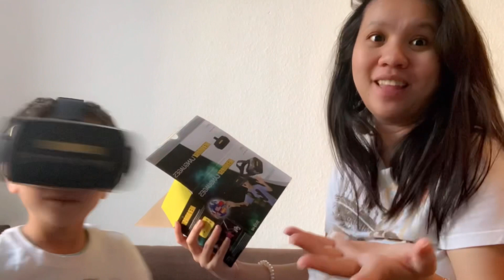HEROMASK VIRTUAL REALITY HEADSET REVIEW | EDUCATIONAL GAMES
©Heromask is the first virtual reality action video game to learn foreign languages. Children can learn: Chinese, French, German, English, and Spanish. Each word includes an audio with its pronunciation.

Hi everyone, this is Robelyn Thiel. If you are new to my channel, WELCOME WELCOME!  if you are my old SUBSCRIBER- THANK YOU! I´m a Full time housewife and I have two hyperactive boys.
I´m pregnant now with our third baby and finally it´s a GIRL! I live in Germany, Married to a German guy, but I´m originally from CEBU PHILIPPINES- I call myself an Island girl-because I live in the Island 😂🙈 does it make sense? charot! My vlog is all about nothing hahah🤦🏻‍♀️, just anything under the tuscan SUN! haha, BTw, its mostly TRAVEL & LIFESTLYE (motherhood, tips, nonsense talk but sometimes it make sense etc.) If you love me I love you too, but if you don´t - then back to you 😆🙈charet rani! In my vlog I speak english (wrong grammar don’t care- so if you are a grammar nazi this is not a perfect place for you 😆)  also with my native language which is cebuano and a little bit tagalog our national language in the Philippines but but I can speak Japanese too and a good German💁🏻‍♀️multi lingual baby!! hahaha

Much love,
Robelyn Thiel